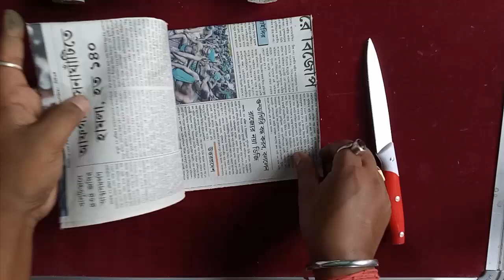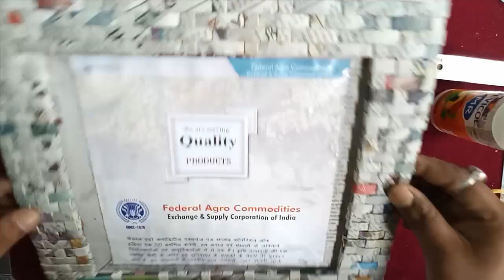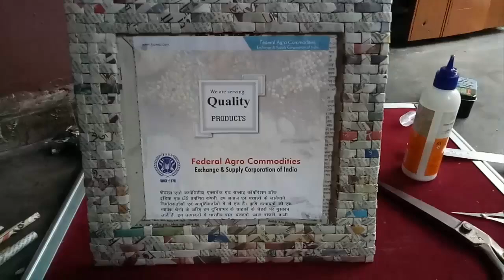How to make a Unique Photo Frame | Best out of waste Newspaper Photo frame | Newspaper Craft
Newspaper photo frame tutorial